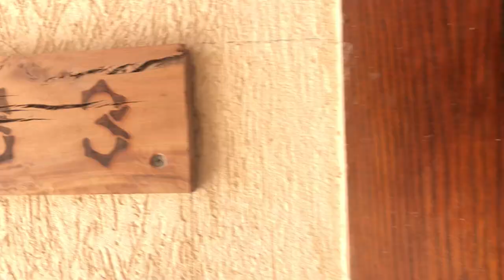Studio in Jungle Resort Hurghada RedSea Egypt B3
Jungle Resort Hurghada
It is a very positive and homely place with a friendly, open-minded, and warm community, almost like a small family, to which the entire team “behind the scenes” belongs, who always tries to keep the area nice, cozy, and clean.
More than just stones and concrete – “Jungle” is a feeling, a lifestyle, a home!!

VTGooo is a young and newly founded company that specializes in different fields. In the core business
the company focuses on the main-sectors of;
Real Estate (Sale, Purchase, Resale or Rental)
Project Planning and Implementation
Finance & Investment (investment products, accounts opening, investment advice, etc.)
Legal services
Marketing (digital, social, print, branding, campaigns and much more)
Photography and Videography Services
Interior Design, Furniture Design and Furniture Manufacturing (luxury furniture, one-off production, customization, hand-picked materials, 10-year warranty and much more)
IT services (hardware solutions, networking, server setup, and administration, websites, hosting and much more)
These core areas are staffed and run by experts in their field who can look back on years, if not decades, of experience in their respective fields.
But the VTGooo-Group benefits not only from the massive competence in the listed sub-areas but unfolds their full potential by combining them in different constellations with the shortest possible communication paths and thus reaches a high level of efficiency and performance while offering an incredibly comprehensive and adaptable Service portfolio that can handle almost any conceivable problem with ease.
We want to make this potential available and available to all our customers and future partners. It does not matter if you are:
a private customer who wants to buy a holiday home, a second home, or a piece of land to build on, here on the Red Sea
You already own something like this and plan to sell it
You are an investor who wants to invest his capital profitably
or you want to start a business or partnership here in Egypt
We offer you the best answers, options, and the most competent contact persons for this and almost any other question in order to support and implement your personal request with an unrivaled level of quality.

But that’s not the end yet!

The VTGooo-Group also offers services from a wide variety of ancillary areas by also accessing and making available services from previously verified and certified partners (third-party providers) on their main platform/page. These include u.a.
touristic offers and services
Limousine Services
Event-Management
Architects and other professionals
and countless other offers.